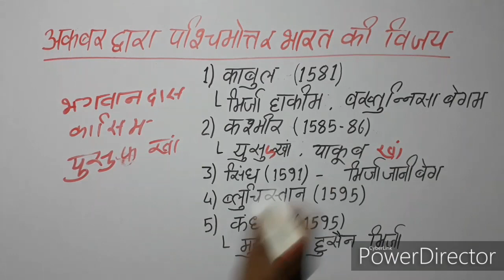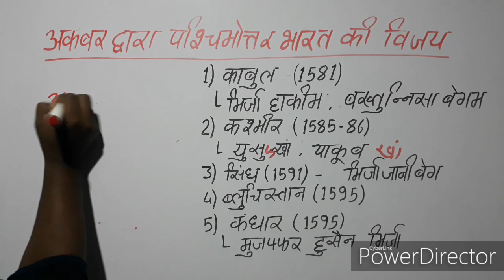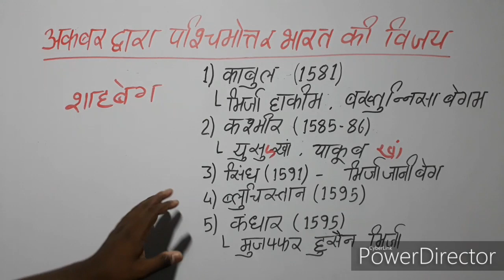अकबर के विजय अभियान, अकबर द्वारा पश्चिम उत्तर भारत की विजय, Akbar ke Vijay abhiyan, मुगल वंश, Mughal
अकबर के विजय अभियान
Akbar ke Vijay abhiyan

अकबर के विजय अभियानों को दो भागों में बांटा जा सकता है -
1) उत्तर भारत की विजय
2) दक्षिण भारत की विजय

अकबर द्वारा पश्चिमोत्तर भारत की विजय

   नमस्कार मैंने इस वीडियो में मुगल वंश के तीसरे शासक जलालुद्दीन मुहम्मद अकबर के विजय अभियानों के विषय में जानकारी देने का प्रयास किया है। अकबर का जन्म 15 अक्टूबर 1542 को हुआ था  अकबर के पिता हुमायूं थे। अकबर की माता हमीदा बानो बेगम थी। अकबर का संरक्षक बैरम खां को नियुक्त किया गया था। अकबर का राज्याभिषेक 14 फरवरी 1556 ईस्वी को हुआ। अकबर का मकबरा आगरा के निकट सिकंदरा में स्थित है। अकबर ने आगरे के किले का निर्माण करवाया। अकबर पानीपत के द्वितीय युद्ध में हेमू को परास्त किया। अकबर के विजय अभियानों को दो भागों में बांटा जा सकता है। उत्तर भारत के विजय अभियान और दक्षिण भारत के विजय अभियान। वीडियो में हम अकबर के पश्चिमोत्तर भारत के विजय अभियान पर चर्चा करेंगे।
कबर द्वारा काबुल विजय
अकबर द्वारा कश्मीर विजय

Akbar
Akbar ka itihaas
Akbar history
Akbar history in Hindi
Akbar ka Vijay abhiyan
Akbar ka samrajya vistar
Akbar dwara Kabul Vijay
Akbar dwara Kashmir vijay
Akbar dwara uttar Bharat ki Vijay
Akbar dwara purvottar Bharat ki Vijay
Mughal Empire
Mughal samrajya
Mughal samrajya ka itihas in Hindi
Mughal Vansh
Mughal Vansh history in Hindi
Akbar ka kila
Akbar ka maqbara
Akbar ka yuddh
Mughal shasak Akbar
jalaluddin Muhammad Akbar
Akbar ka prarambhik Jeevan
Akbar ka janm sthan
Panipat ka dwitiya yuddh
Panipat ka dusra yuddh
second battle of Panipat
battle of Panipat
Akbar dwara dakshin Bharat ki vijay

अकबर
अकबर का इतिहास
जलालुद्दीन मोहम्मद अकबर
मुगल शासक अकबर
अकबर महान
अकबर द्वारा उत्तर भारत की विजय
अकबर का साम्राज्य विस्तार
अकबर द्वारा काबुल विजय
अकबर द्वारा दक्षिण विजय
मुगल सम्राट अकबर
बादशाह अकबर
मुगल साम्राज्य
मुगल साम्राज्य का इतिहास
मुगल वंश
मुगल वंश का इतिहास
अकबर का किला
अकबर का साम्राज्य
अकबर बीरबल
अकबर बीरबल की कहानी
अकबर का युद्ध
अकबर का जन्म
मुगल शासक अकबर का इतिहास
पानीपत का युद्ध
पानीपत का द्वितीय युद्ध

CGPSC EXAM
UPPCS EXAM
MPPSC EXAM
UGC NET JRF EXAM
UPSC EXAM